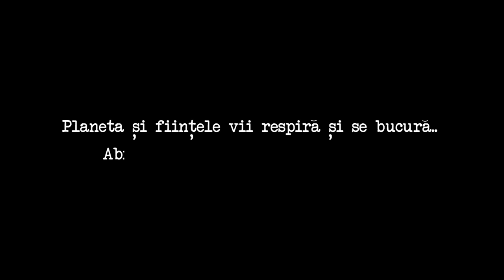COSY x Mellina - Cand eram ingeri | Videoclip Oficial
Artisti: COSY / Mellina
Text: COSY
Instrumental / Muzica: Aleko
Mix/Master: Karie
Productie aditionala: Karie

Videoclip realizat de HAOS Media